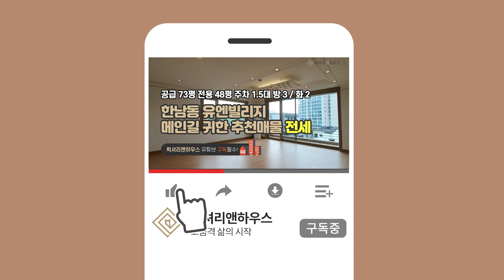[매물번호 : LX-29284] 제목 : 한남 유엔빌리지 메인길 귀한 깔끔 전세 추천매물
소재지 : 서울시 용산구 한남동
공급/전용면적 : 공급 240.57m2(72평)/ 잔용 159.975m2(48평)
중개대상물종류 : 고급빌라
총 층수 : 총4층
입주가능일 : 즉시입주가능(공실)/ 2022년5월14일 이후가능
방수 및 욕실수 : 방3/화2 거실+주방
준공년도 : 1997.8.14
주차대수 : 총19대/세대당1.58대
관리비 :공동관리비+개별사용량
방향 : 거실기준 남서
가격 : 전세 19억

- 한남동 유엔빌리지 최고의 입지 고급빌라
- 실내컨디션 우수한 깔끔한 전세 매물
- 지하주차장 2대 가능
- 룸3 / 욕실2 / 넓은거실 / 주방
- 문의주시면 상세하고 친절하게 도움 드리겠습니다.